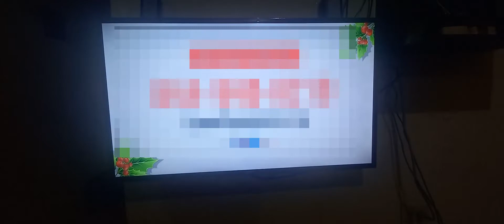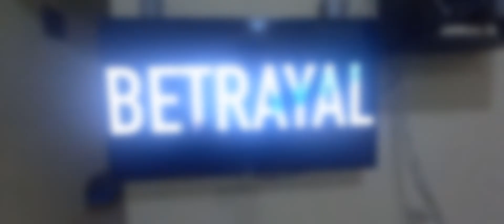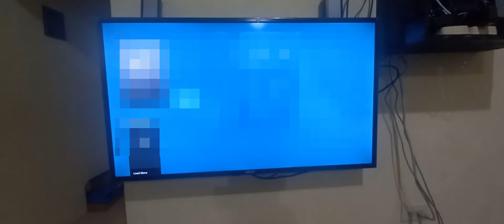Consistent Live TV APK - Amazon Fire TV Stick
XUMO IS THE NAME